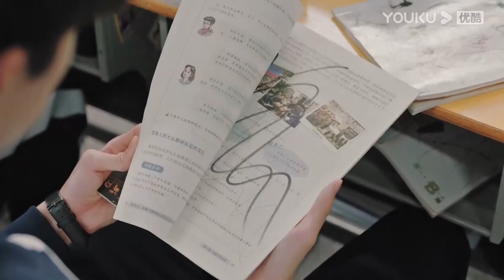My crush got bullied at school since he's popular with girls | Memory of Encaustic Tile | YOUKU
★34 Episodes